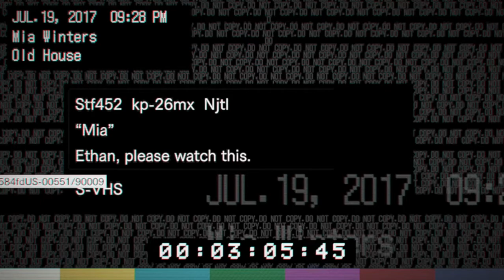🐺 RESIDENT EVIL 7: Biohazard - PERSECUCIONES #2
🎵 MI MUSICA 🎵